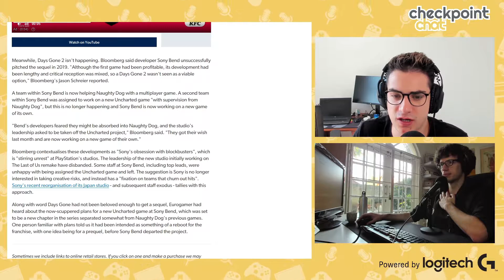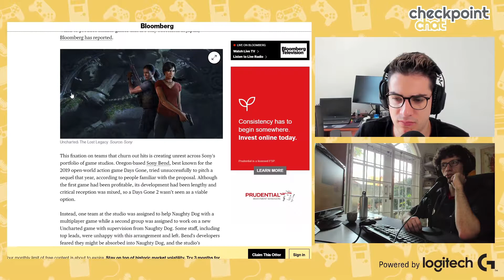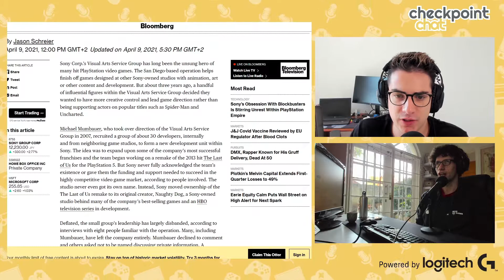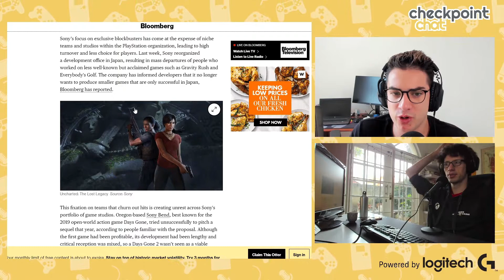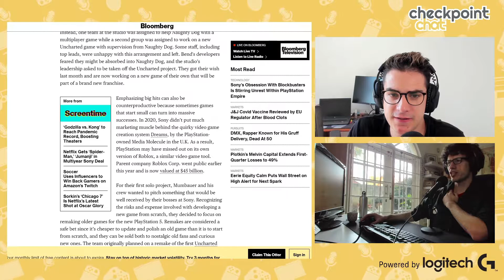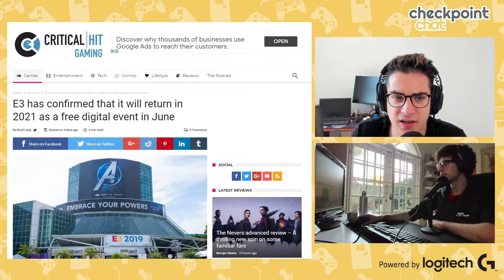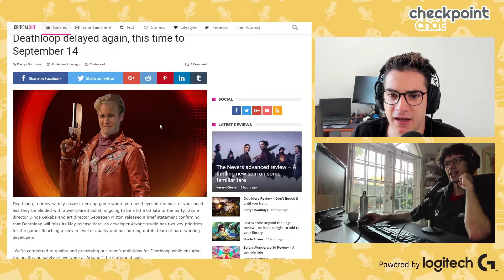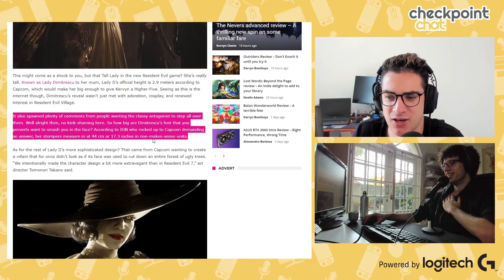Does the Last of Us REALLY Need a Remake?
This week in gaming news, Naughty Dog is working on a remake of The Last of Us (allegedly), E3 is confirmed for 2021, Deathloop is delayed, and MORE!

Want to listen to more gaming goodness, on other platforms?